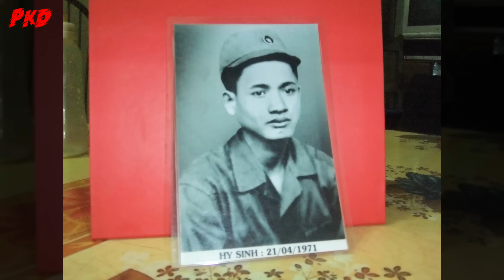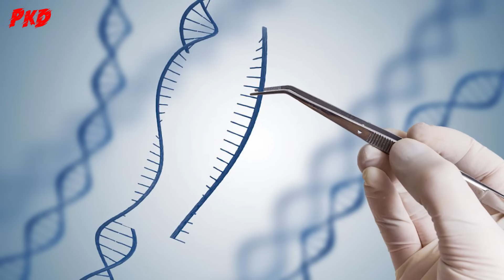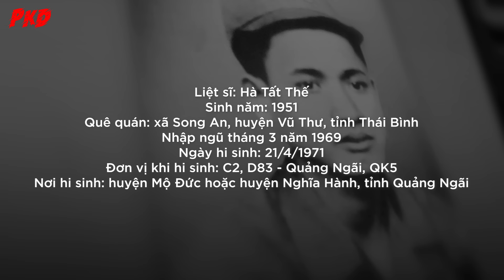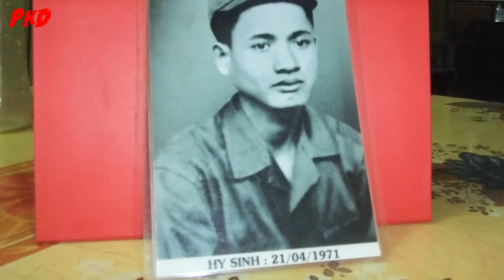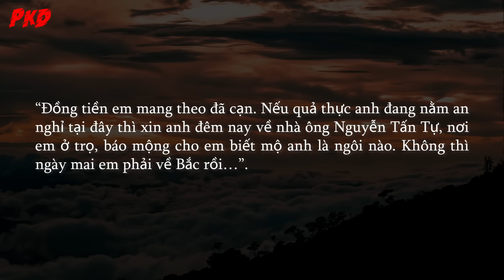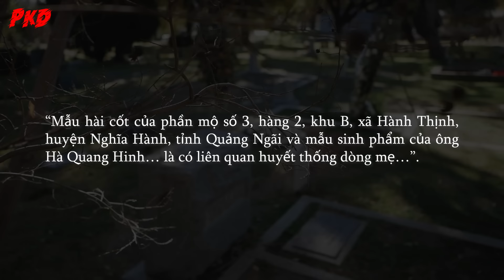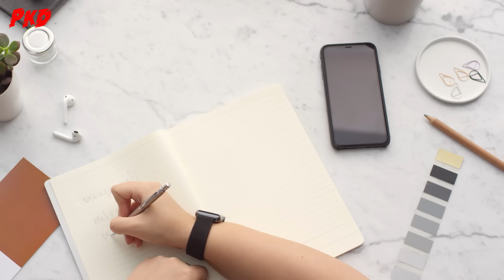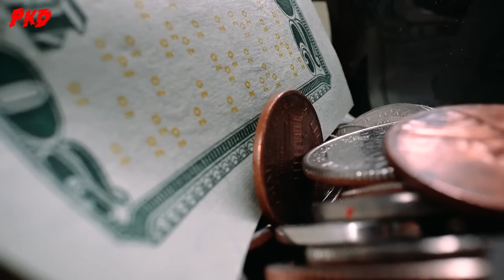2 cuộc BÁO MỘNG KHÓ TIN và THẤM ĐẪM NƯỚC MẮT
Giấc mơ là gì? Liệu có phải giấc mơ chỉ đơn thuần là ảo giác mà não bộ tạo ra trong một số giai đoạn của giấc ngủ như lý giải của các nhà khoa học? Hay là cánh cổng huyền bí đưa chúng ta đến những chiều không gian kỳ lạ, nơi mà người cõi âm có thể kết nối với chúng ta?

Các bạn đang xem PKD, cho nên hãy tạm gạt khía cạnh khoa học sang một bên, để cùng chúng mình đến với những câu chuyện về những giấc mơ kết nối giữa người sống và người chết, những giấc mơ chân thật đến rợn người…

Biên tập: Thu Giang
Edit: Đạt Trần
Giọng đọc: Giang Vieto